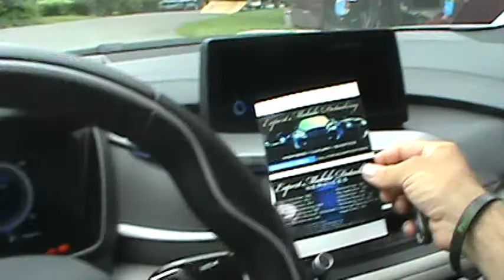AWESOME INTERIOR OF THE BMW 1-8 SUPERCAR